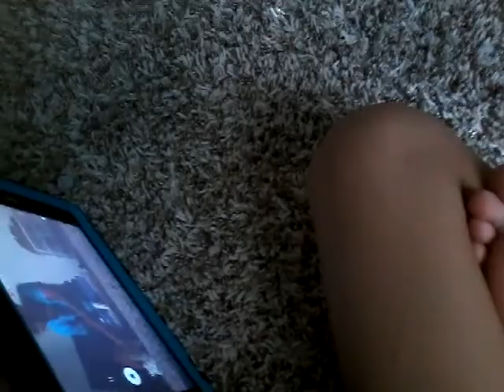Beanie boo granny trial day1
Reae before you wach so some peple was at a  tril of granny